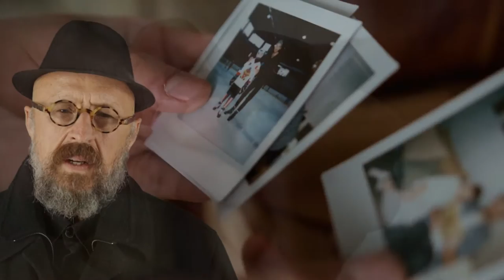Huil Maar Nou Musiekvideo deur PROPHET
Soms is dit heeltemal okay om te huil. Huil maar nou.